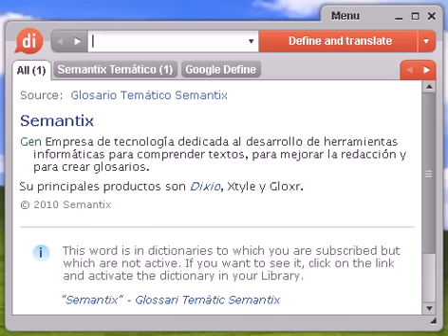Definición de etnocentrismo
etnocentrismo, diccionario, definición, significado, español, castellano, dixio, etnocentrismos